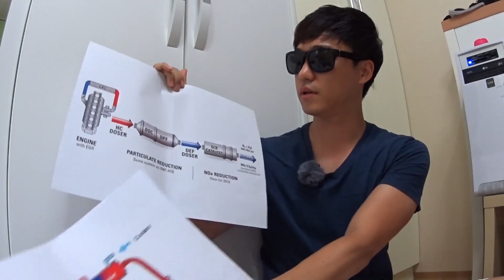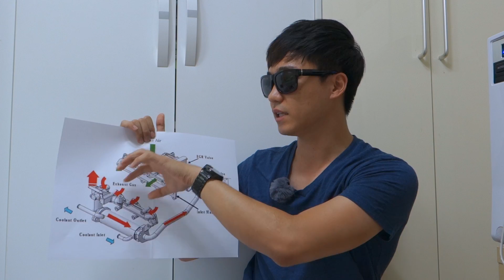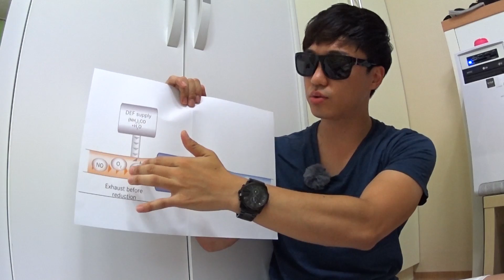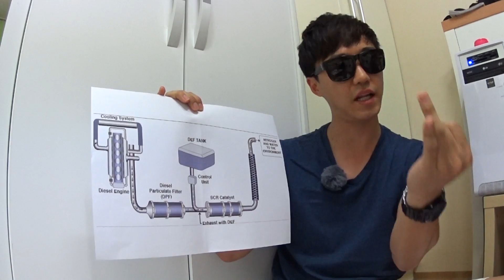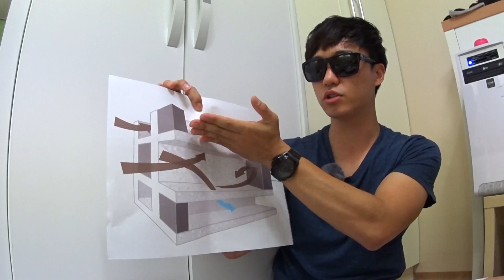디젤 엔진 EGR, DPF, SCR 요소수 개념 뽀개기!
디젤 엔진 후처리 장치에 대해서 알아보았습니다.
디젤 엔진에 관하여 알고 싶은 부분이 있으면 댓글로 남겨주세요!

BMW Z4 35is (E89 2011년식)